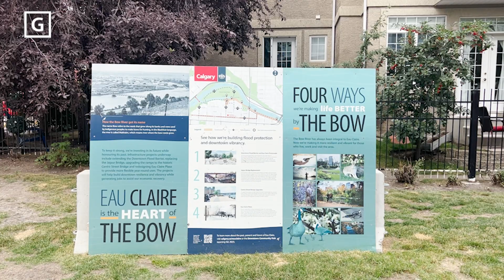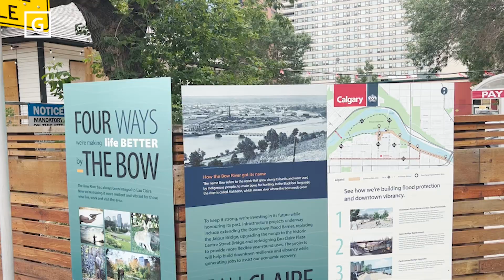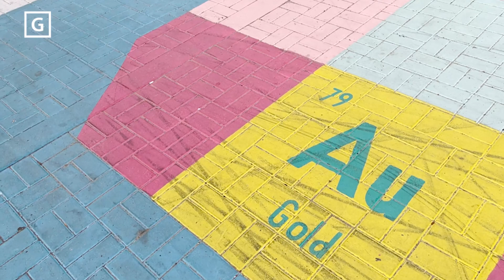Green Line Station Feature - Eau Claire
Investing in the future of Eau Claire, Prince’s Island, Chinatown and the East Village is a fundamental piece of The City’s Downtown Strategy – the effort to support and incentivize private investment, generate visits and spending, and provide amenities and services to enhance the quality of life and experience for people living, working and visiting Calgary’s downtown.